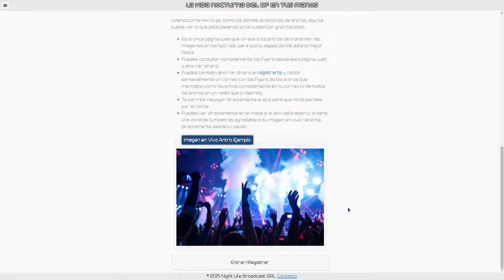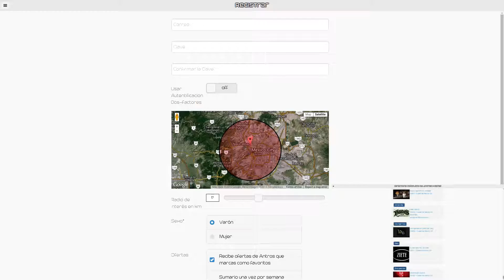vidanocturna.mx - Seven Discotheque (Centro Historico)